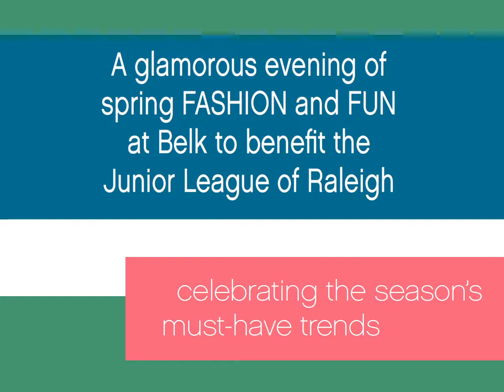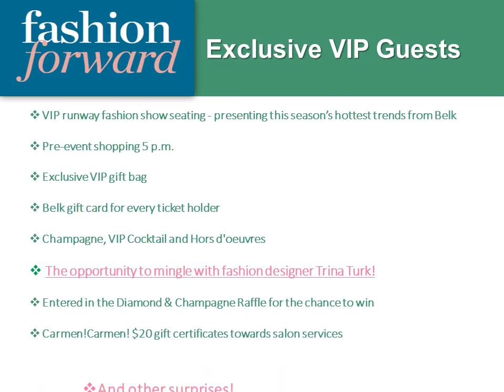Junior League of Raleigh and Belk Present 2014 Fashion Forward - Get Your Glam On!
The Junior League of Raleigh and Belk present -- Fashion Forward, a benefit celebrating this season's must-have trends. In its third year, Fashion Forward is eagerly anticipated by many as a highlight of the spring season. This glamorous evening of spring fashion and fun at Belk includes cocktails,giveaways, fabulous raffle prizes and the marquee runway show, all to benefit the Junior League of Raleigh and its programs.